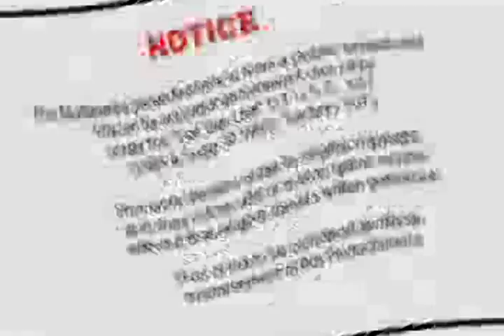The Star Spangled Banner Darius Rucker 05-17-14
The National Anthem of The United States of America, The Star Spangled Banner as performed by Darius Rucker before the start of the NASCAR Sprint All-Star Race at the Charlote Motor Speedway on 05-17-14